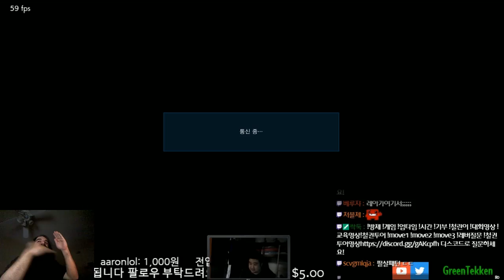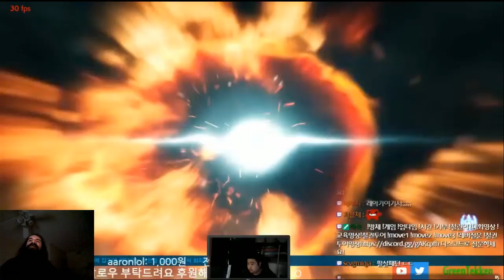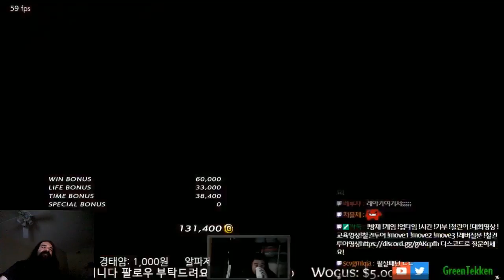Mystery Gosu Tekken 7 - Geese Mirrors ft. MBC & ITGMAYO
Aris tries to xcopy a few strategies from the Korean players, but he finds they're a bit lacking in Geese expertise.